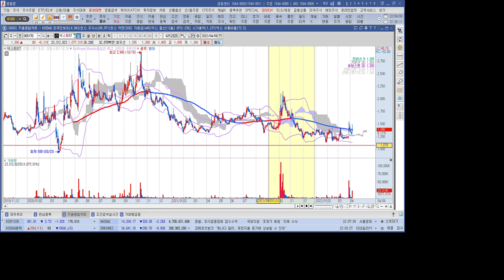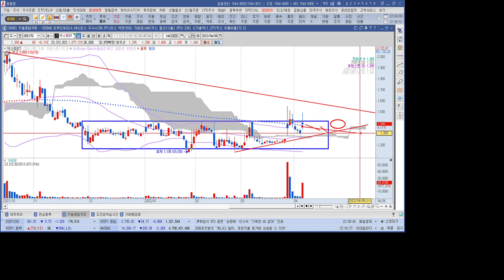자원개발 관련주 넥스트BT 1분 분석